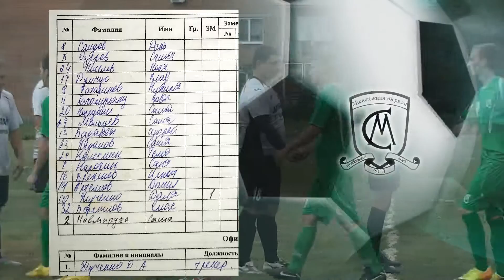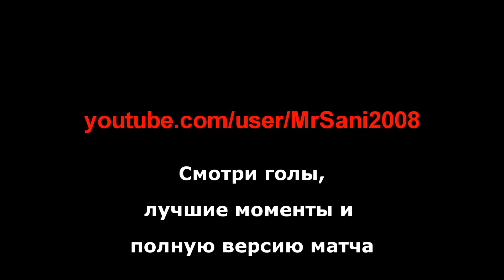Футбол "Молодёжная сборная" "ТехМаш" 1:2 - Голы+моменты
Футбол "Молодёжная сборная"  "ТехМаш" 1:2 - Голы+моменты. Чемпионат г.Шахты по футболу 2016.